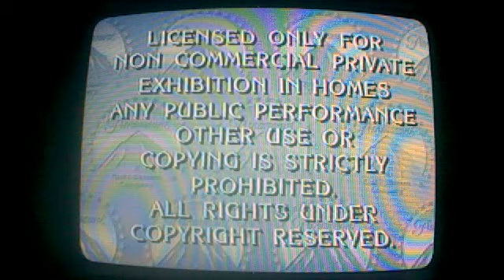Opening to The Best of Eddie Murphy: Saturday Night Live 1990 VHS (1995 Reprint)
1. "Feature Presentation"
2. Warning screen
3. Paramount logo
4. Start of the program

NOTE: This tape uses the original 1989 tape master since it uses the Gulf+Western variant of the Feature Presentation bumper and warning screen.